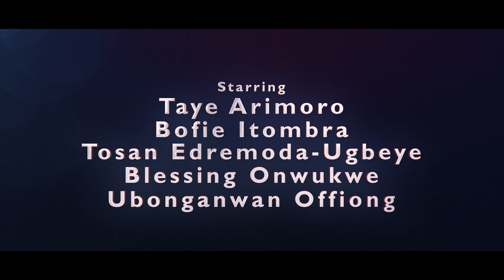| Metanoia TV| BOOTHANG! OFFICIAL TRAILER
Produced by Inem King
Directed by Michelle Bello